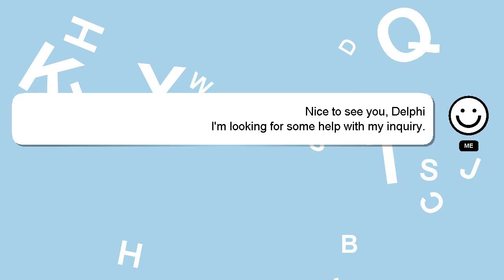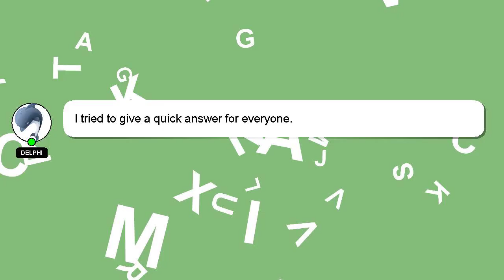SQL : join two tables on argument1 ends with argument2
with argument2 SQL : two tables on join argument1 ends